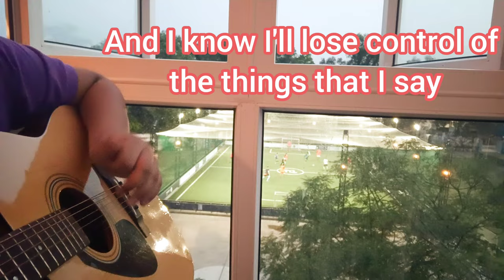Bad Habits - Ed Sheeran | Fingerstyle Guitar